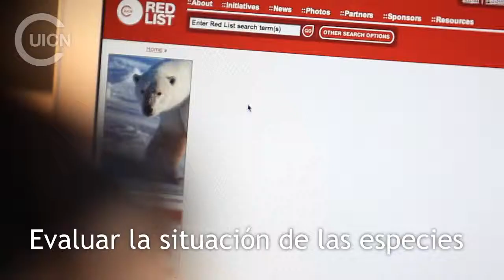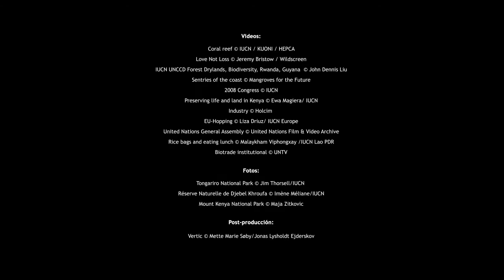IUCN Únase a nosotros ya!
Esto es lo que hacemos en la UICN, con su apoyo y esfuerzo!